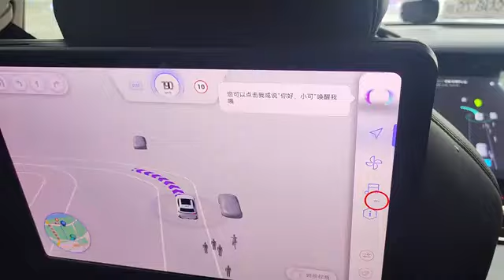来吧~叫一辆无人驾驶出租车 | Hail a Driverless Taxi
出租车，还 无人驾驶 ？安全吗？怎么叫车？来，跟我一起去世界人工智能大会现场看一看吧！上海
Taxi without a driver? Is it safe? How can I hail it? Come on, let’s go to the 2024 World AI Conference and see for yourself!